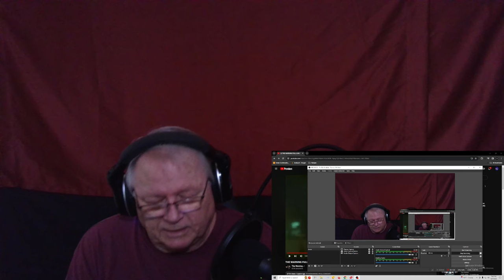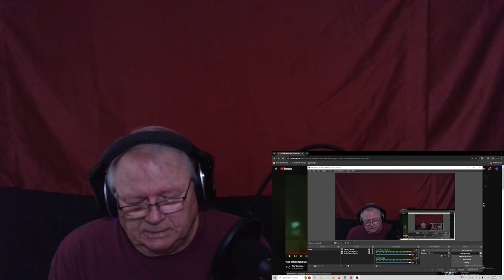The Warning - Live - First Reaction - "Sinister Smiles", "The Sacrifice"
Lunario 2018 performance from QOTMS.

Thanks!